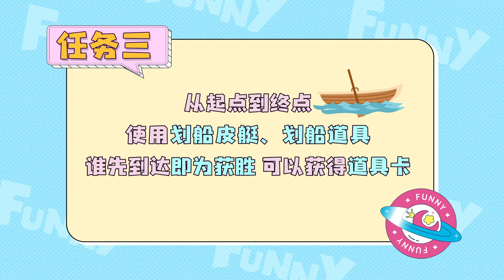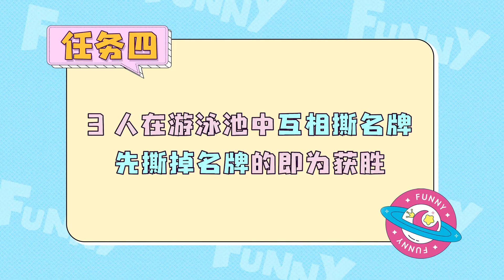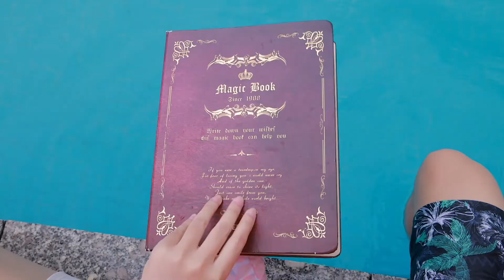蕃尼家族首次撕名牌大戰，究竟誰是快手之王？